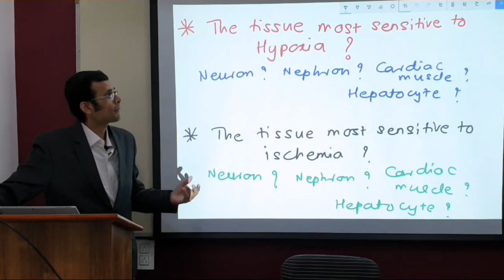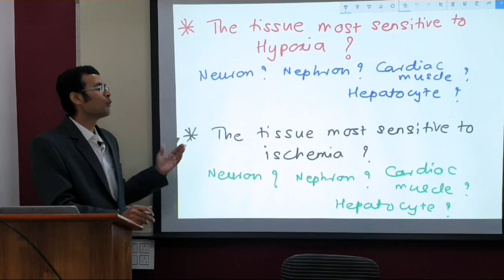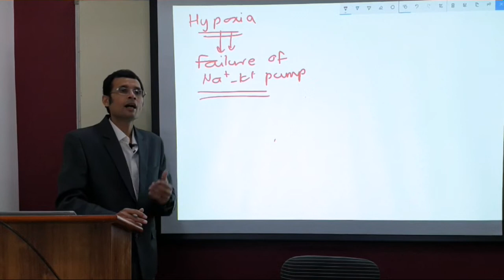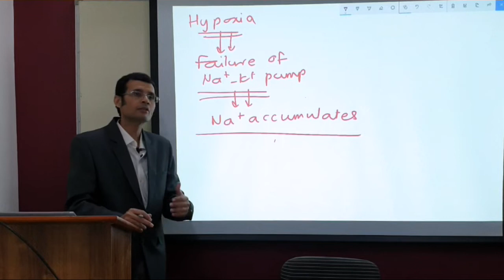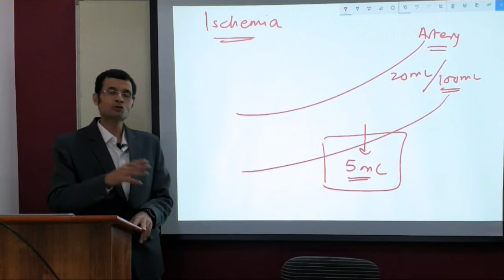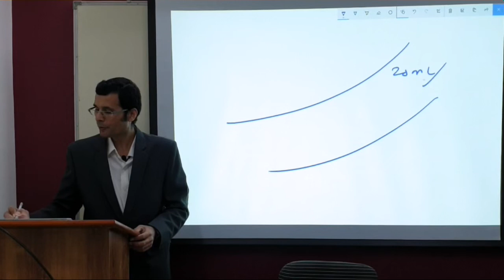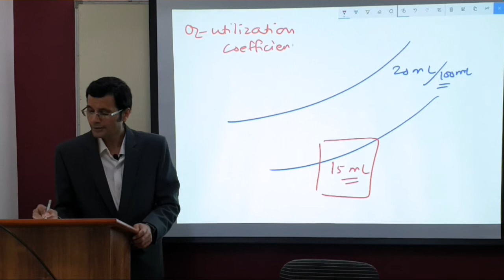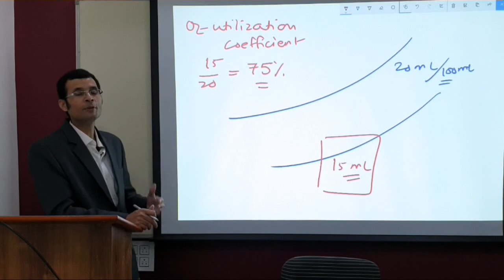"Hypoxia & Ischemia - Which tissue(s) is/are most sensitive?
The tissue most sensitive to hypoxia and the tissue most sensitive ischemia are not the same. Watch why...

"Treasures & Secrets in Physiology"
You can Purchase NOTES pdf with Ultra Shorts VIDEOS  for better explanation by Author  Dr. Vivek Nalgirkar